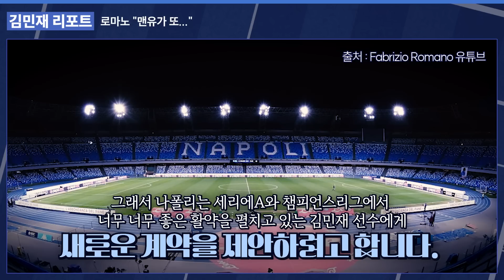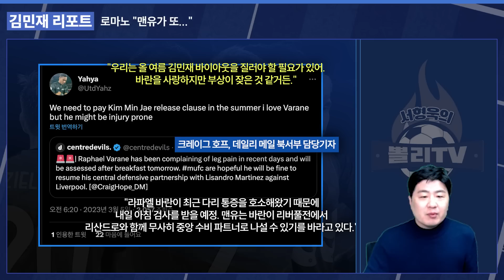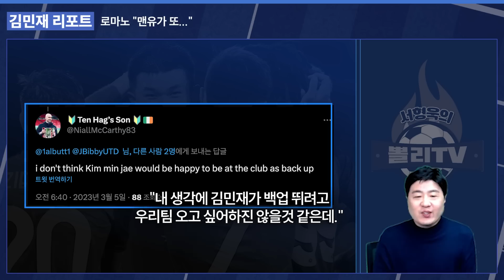로마노 “김민재 이적설 최신 정보” 위기의 수비진, 맨유 팬들 반응은?